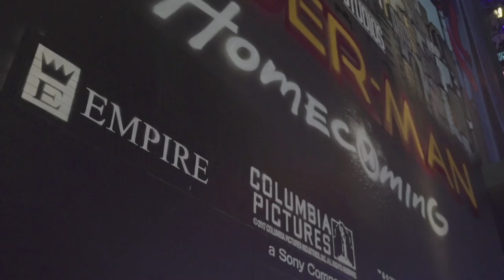Spider-Man: Homecoming | Graffiti Dubai | In Cinemas July 6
في دور العرض في ٦ يوليو ٢٠١٧

A young Peter Parker/Spider-Man (Tom Holland), who made his sensational debut in Captain America: Civil War, begins to navigate his newfound identity as the web-slinging super hero in Spider-Man: Homecoming.  Thrilled by his experience with the Avengers, Peter returns home, where he lives with his Aunt May (Marisa Tomei), under the watchful eye of his new mentor Tony Stark (Robert Downey, Jr.). Peter tries to fall back into his normal daily routine – distracted by thoughts of proving himself to be more than just your friendly neighborhood Spider-Man – but when the Vulture (Michael Keaton) emerges as a new villain, everything that Peter holds most important will be threatened.

Cast: Tom Holland, Michael Keaton, Zendaya,  John Favreau, Donald Glover, Tyne-Daly with Marisa Tomei and Robert Downey Jnr